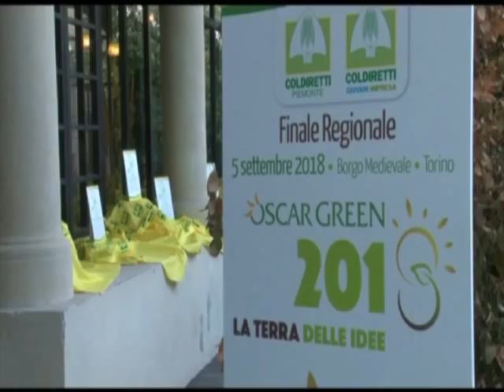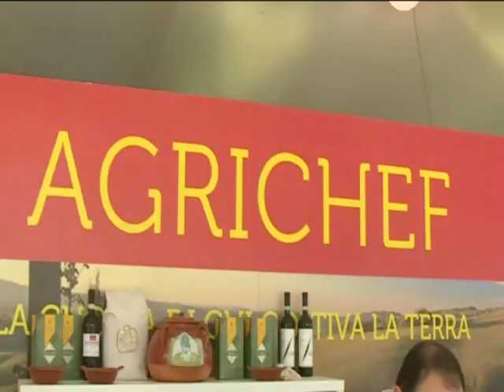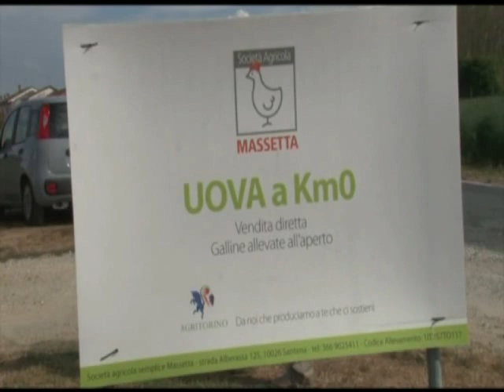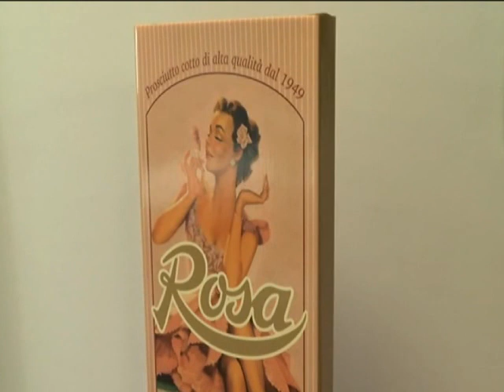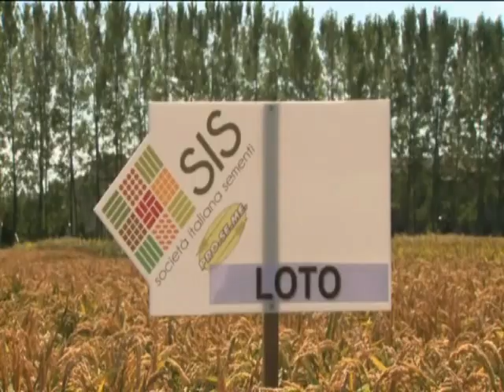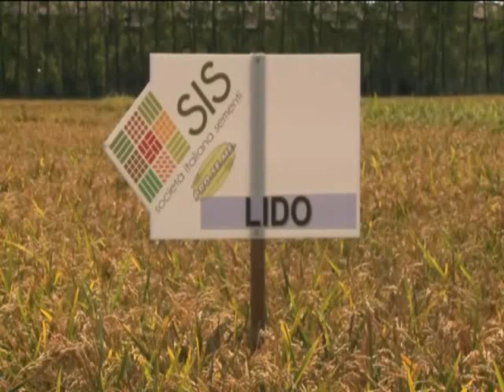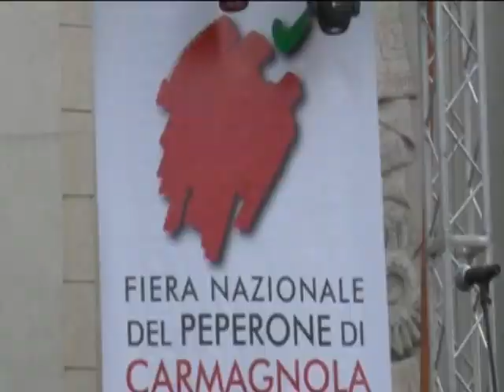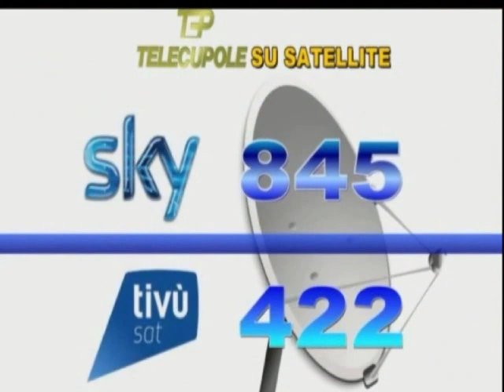Obiettivo Agricoltura 16 09 2018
Filmato tratto da Obiettivo Agricoltura 16 Settembre 2018